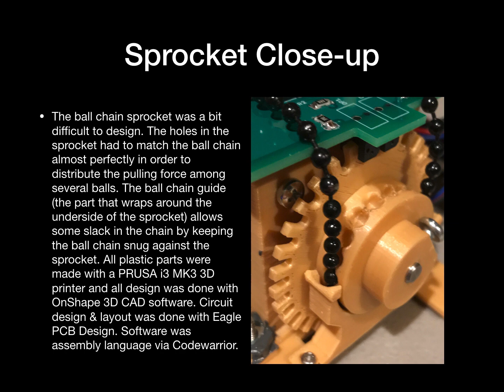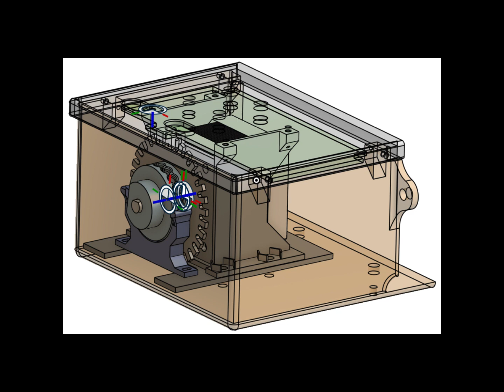BlindsControllerV2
A remote control for slats on window blinds.